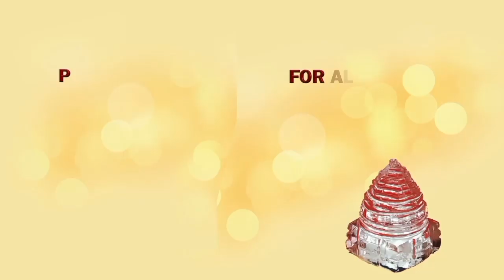होली( 9/10 March'20) ग्रह दोष दूर करने & सुख समृद्धि प्राप्ति के लिये राशिनुसार रंग से होली खेलें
Shrimad Home remedies For Spiritual genuine and authentic products visit my Buy Energized Rudraksha & Siddh Parad Shivling on Shivaago

All gherelu nushke are there, any medicine should to taken according to doctor prescription. It is totally up to you. My knowledge is based on my personal studies.All the political views are my own views होली 9 / 10 March'20 -  ग्रह दोष दूर करने और सुख समृद्धि प्राप्ति के लिये राशि अनुसार रंग से होली खेलें

All gherelu nushke are there, any medicine should to taken according to doctor prescription. It is totally up to you. My knowledge is based on my personal studies.All the political views are my own views Instagram